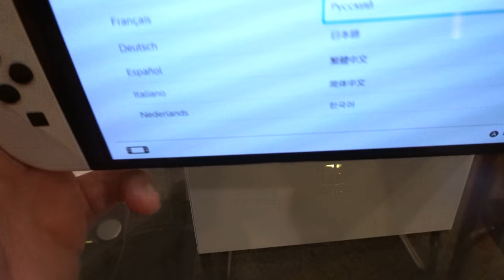Nintendo Switch OLED Unboxing | Tom Vlogs (10.4.2021 - 10.10.2021)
This week, I have concerns about Manatee's diet where he's not eating and we unbox the Switch OLED and compare it to the base model!